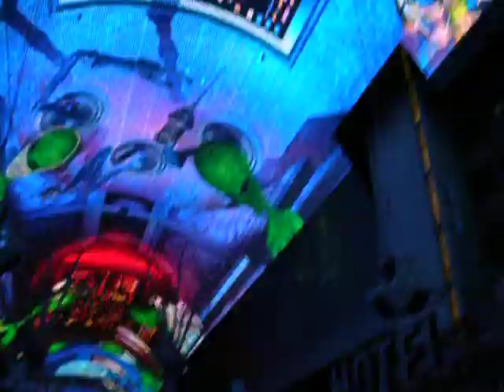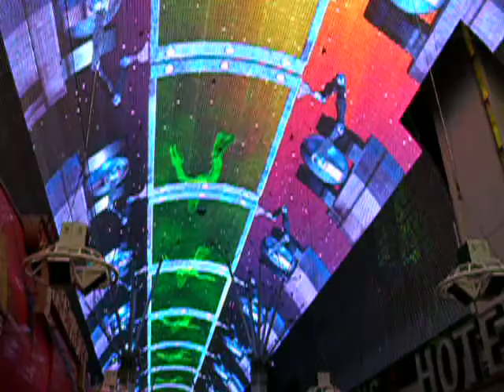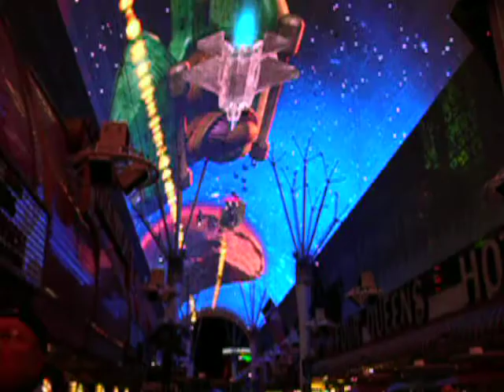Fremont Street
Fremont Street Experience in "old" Las Vegas